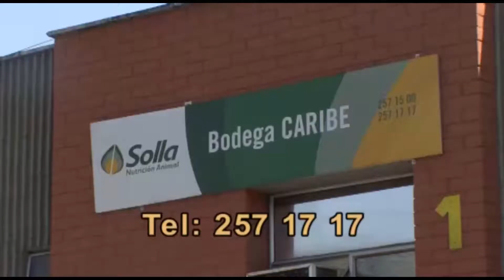La tierra los animales y el hombre. Razas de gatos. Enero 08 1/4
Bloque 1. Enero 08/17. Presentación Razas de gatos. Programa con Cecilia Mozos Leiva, presidenta Club felino de Antioquia.